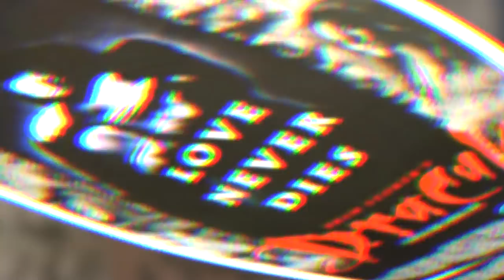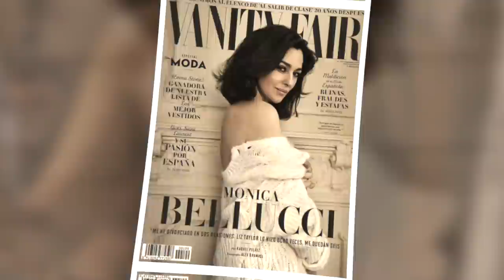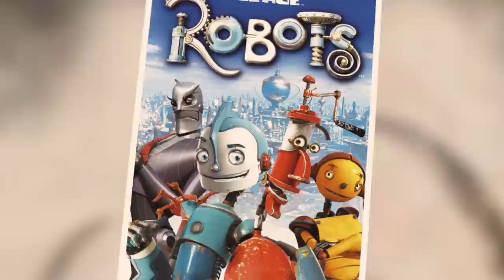Secret Facts About Monica Bellucci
Did you know that what distinguishes a brilliant actor is not just their talent, but also their distinctive appearance? However, while some performers are noted for being chameleons who can readily transition from one role to another, others are sought after specifically because of their distinctive characteristics. This is certainly the case with the versatile actress Monica Bellucci.

This particular video is about: Secret Facts About Monica Bellucci